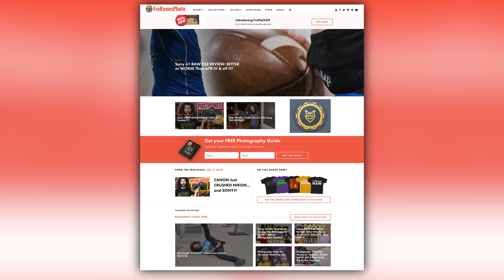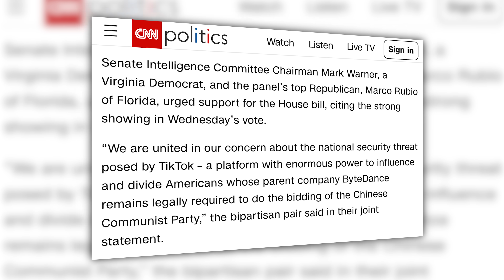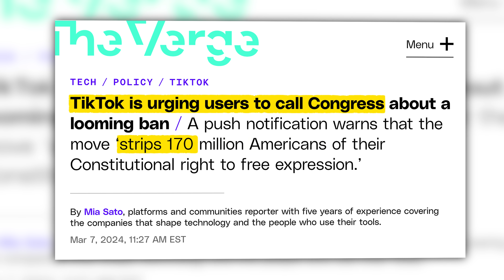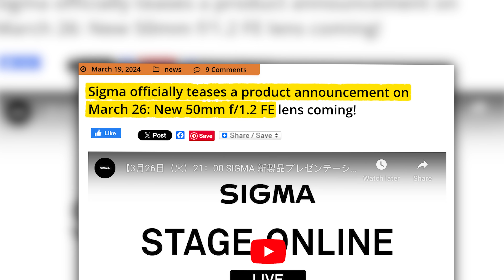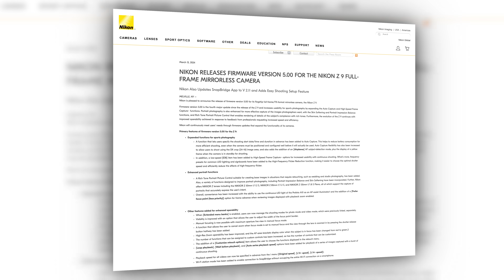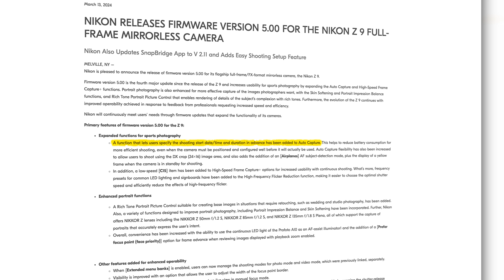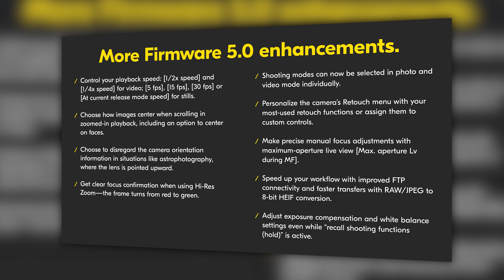NIKON Does What Canon & Sony WON’T!!!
Grab the FroKnowsPhoto Guide to Capturing Motion in Low Light Situations over just look for the orange box, put your name, email address in it, hit send it, and I will send you that guide for free.

This week we have stories about TikTok possibly taking on Instagram with a standalone photos app. Is Sigma prepping a 50mm f1.2 E and L mount Lens for Sony Cameras? And finally. Nikon goes 5.0 with the Nikon Z9 and doing something Canon and Sony haven't done...updated their firmware. This is YOUR Photo News Fix.

This video was filmed with the Canon EOS R5 and RF Canon Lenses